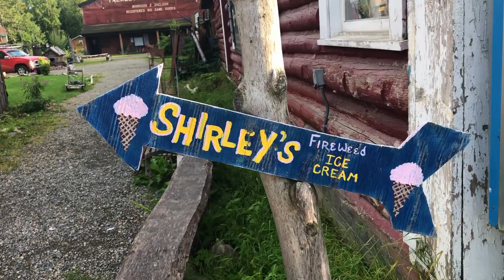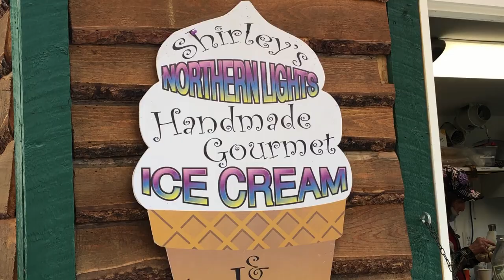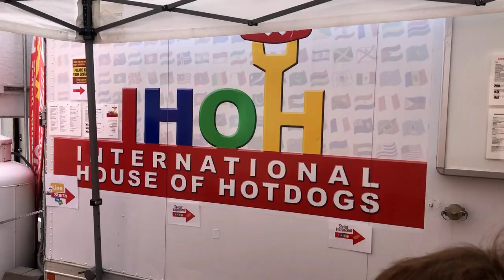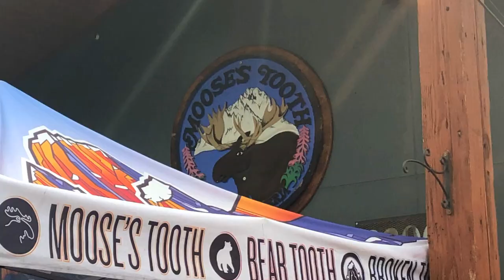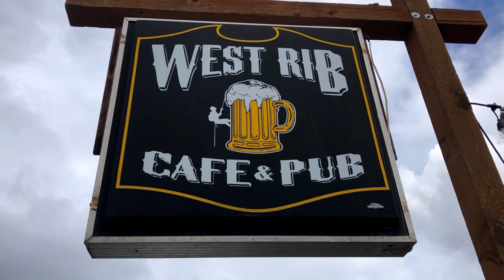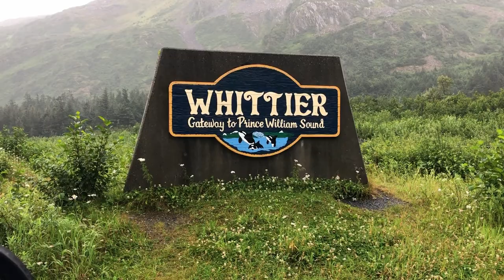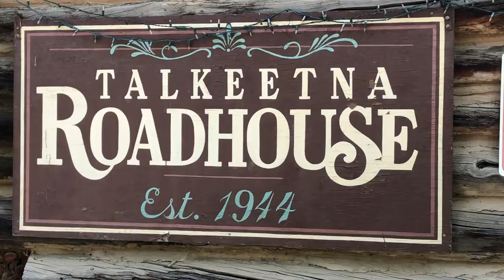10 Foods You MUST EAT in ALASKA! - Top 10 List of Alaska's BEST eats.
Doodle The Travel Bug travels to Alaska to search out the very BEST eats!   And we are sharing our top 10 List of Alaska's must eat food.

Alaska is not just for the wild at heart, but it's also for the hungry.

In this top ten list of must eat in Alaska, we not only tell you what restaurants to hit, but what to order when you get there.

As always, Doodle The Travel Bug is traveling with kids in tow.  So watch as our littles try some of the more unusual cuisine.

Every Alaska foodie should try our top 10 list of food to try before you die.

Below Doodle The Travel Bug has left addresses of the best of the best in Alaska restaurants.

Here are the 10 Foods You MUST EAT in ALASKA

Shirley's Homemade Ice Cream
D St
Talkeetna, Alaska
(Fireweed ice cream is a must eat)

49th State Brewing - Denali Park
248 Parks Hwy
Healy, Alaska
(This made the list for their handcrafted Alaskan Brews and the ambiance.  The magic bus from the movie "Into the Wil" is parked out front.  This movie prop is an exact replica of the bus Chris McCandless "Alexander Supertramp" lived and died in, in his big Alaskan Adventure into the wild.)

International House of Hotdogs
415 L Street
Anchorage, Alaska
(Reindeer sausage hot dog with onions and chipotle mayo is one of Alaska's must eat before you die)

Chevron gas stations around Anchorage, Alaska
(Spam Musubi is a Hawaiian snack that Alaskan's have adopted as their own and it makes our top 10 list )

Moose's Tooth Pub and Pizzeria
3300 Old Seward Hwy
Anchorage, Alaska
( Hungarian Mushroom Soup and Amazing Apricot Pizza makes Doodle The Travel Bugs MUST EAT list )

Eat wild Alaskan Salmon in Alaska!

West Rib Pub and Grill
13650 E Main Street
Talkeetna, Alaska
( Seward's Folly Burger is an Alaskan must eat)

Aurora Chocolate
300 E Dimond Blvd STE 202
Anchorage, Alaska
(Alaska chocolates inspired by the beautiful Alaskan northern lights by Chef Ingrid.  Hand painted with colored cocoa butter.

Varly's Swiftwater Seafood Cafe
Harbor Road
Whittier, Alaska
( The fish and chips half and half.  Half halibut and half shrimp on a pile of french-fries )

Talkeetna Roadhouse
13550 E Main St
Talkeetna, Alaska
(The Roadhouse is famous for it's BIG breakfasts of sourdough hotcakes, eggs, bacon and reindeer sausage)

Did we miss something? Did we answer the question, where to eat in Alaska? What to eat in Alaska?